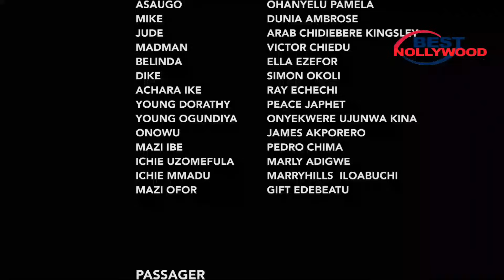I Never Knew She's A Rich Princess Acting As A Vllage Rascal To Find True Luv 3-NEW NOLLYWOOD2023